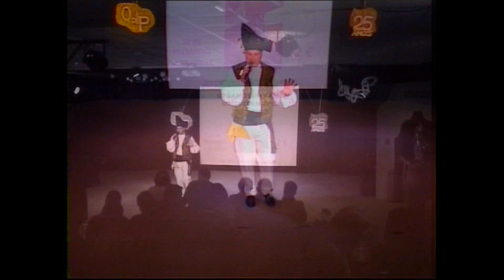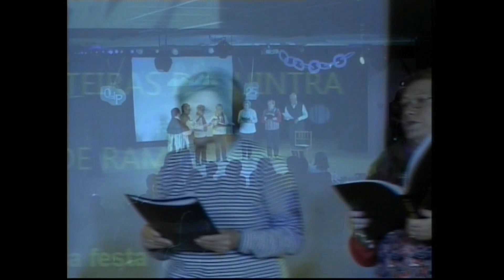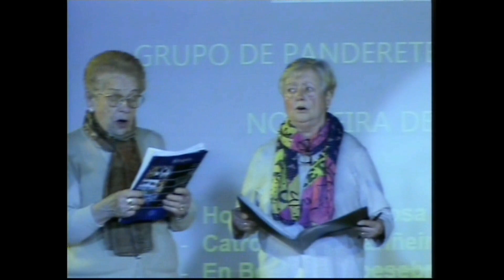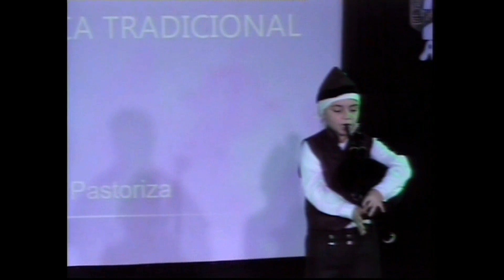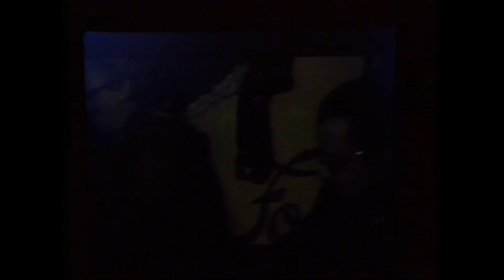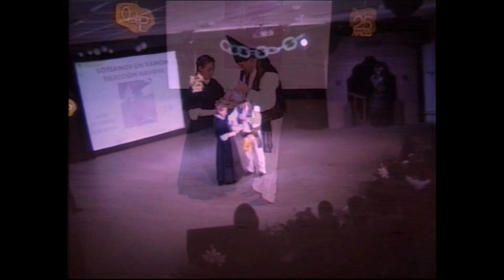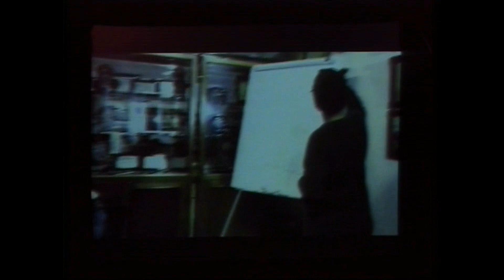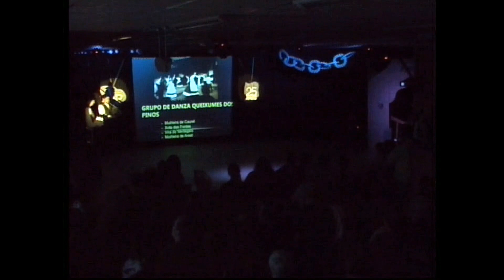GALA NADAL 2018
MOSTRA DAS ACTIVIDADES DESENVOLVIDAS DURANTE O ANO